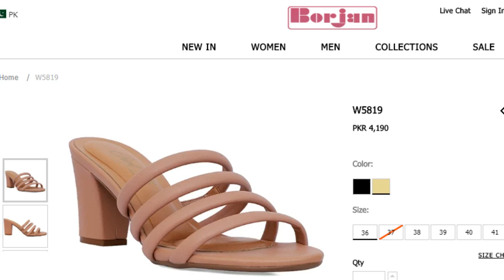Borjan shoes new arrival 2020||Borjan winter shoes collection 2020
IN THIS VIDEO YOU WILL GET RAMADAN COLLECTION OF BORJAN WHICH INCLUDE BAGS SHOES FOR BOTH MEN AND WOMEN  👌👌👌👌👌👌👌👌.